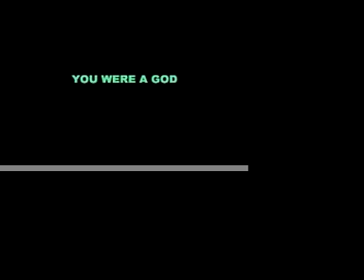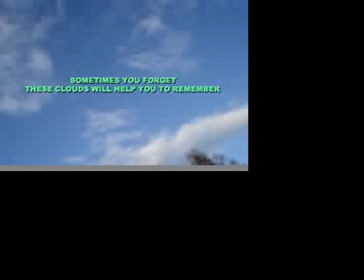JAVAN CLOUDS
RELAX. its a video